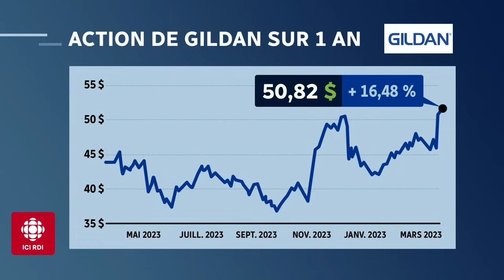La saga des vêtements Gildan | Zone économie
Comment expliquer la tempête chez Vêtements de Sport Gildan, cette multinationale montréalaise qui est à vendre?

«On a une bataille de gouvernance sans précédent dans l’histoire du Québec et rarement vue au Canada, aux États-Unis» raconte Mathieu Dion, chef du bureau montréalais de Bloomberg, en entrevue à Zone économie.